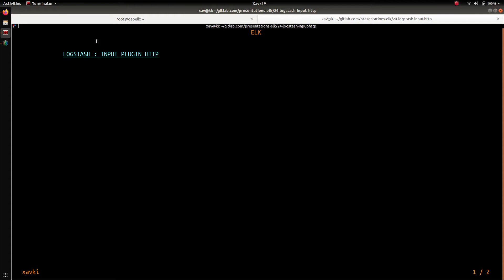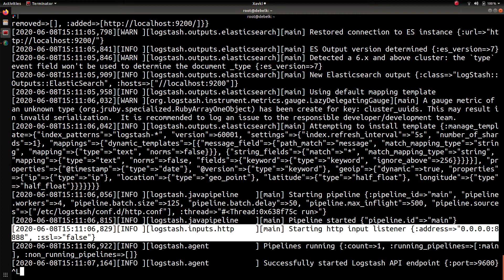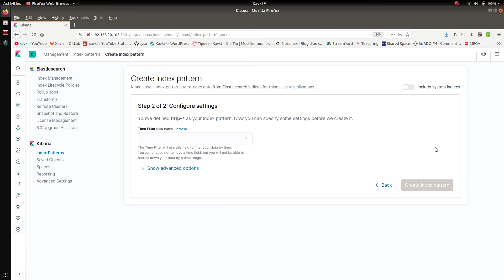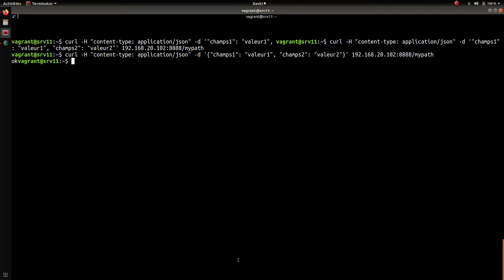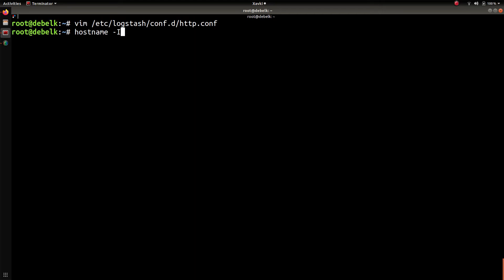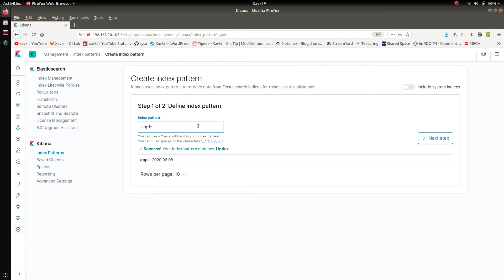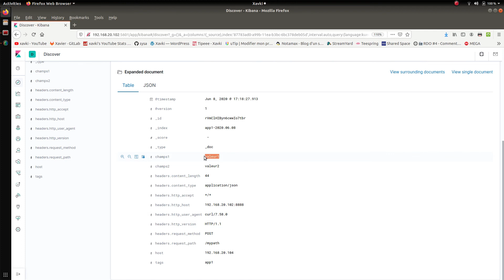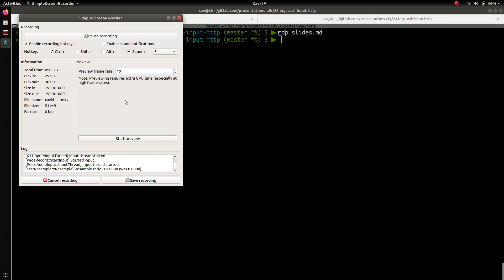ELK - 24. LOGSTASH : INPUT PLUGIN HTTP